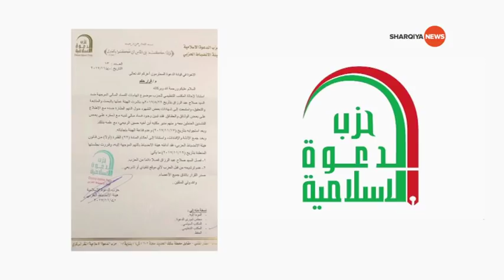العبادي يتوعد الخصوم من بوابة الفساد..تقرير